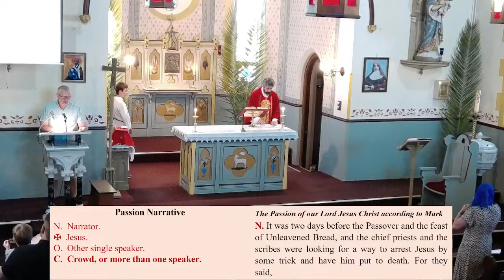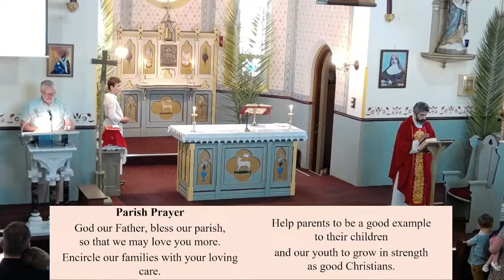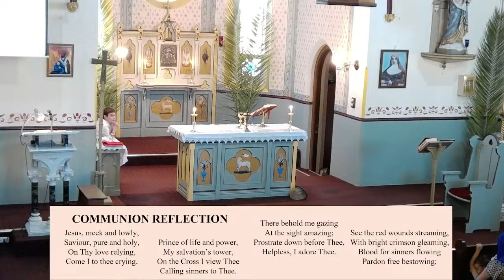Passion Sunday Mass - March 24th 2024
St Liborius Catholic Parish